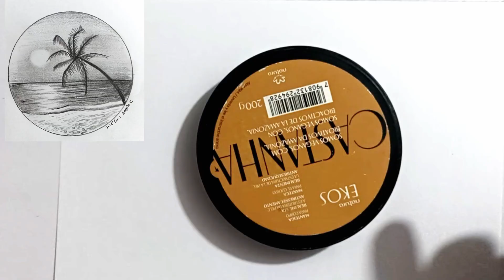Como dibujar un paisaje en un circulo | Landscape Drawing in a circle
-Materiales:
-Lápiz 2B
-Hoja A4
-Borrador

-Materials:
-Pencil 2B
-A4 sheet
-Eraser